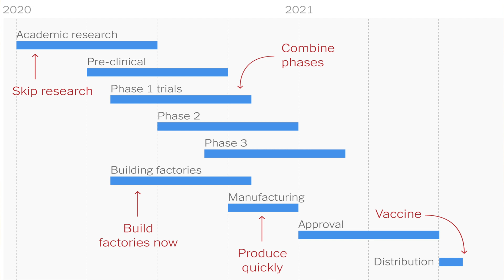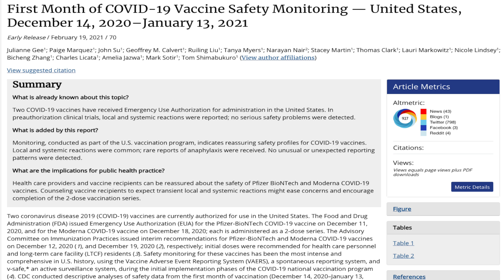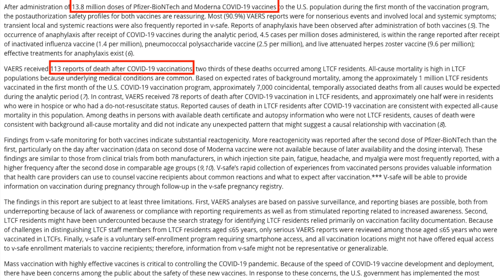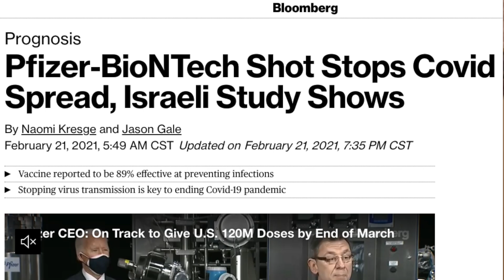COVID 19 Vaccine Update | Clarifying Vaccine Information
COVID 19 vaccine misinformation is being spread across YouTube and social media like wildfire! In this video I hope to clear up 6 of the most common topics I have seen being shared widely to try and deter individuals from getting the vaccine. Please always seek out credible sources for all medical information. I am a family medicine physician currently practicing and stay up to date on COVID information for the benefit of my patients and those that I share my knowledge with on YouTube and other social media channels.

0:00 Intro
0:45 Physicians are paid to promote the vaccine
1:27 The vaccines change your DNA
3:16 Vaccine development was rushed
7:16 The vaccines are not safe long term
8:58 The vaccines are killing people
13:28 The vaccines won't stop COVID from spreading